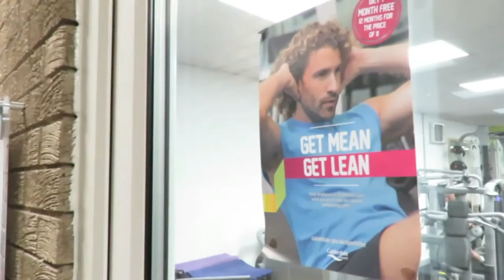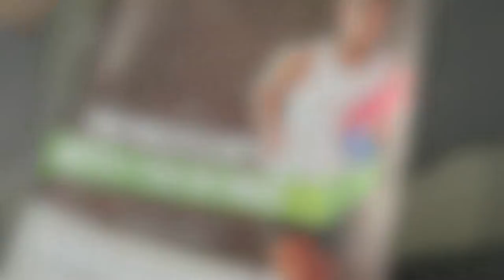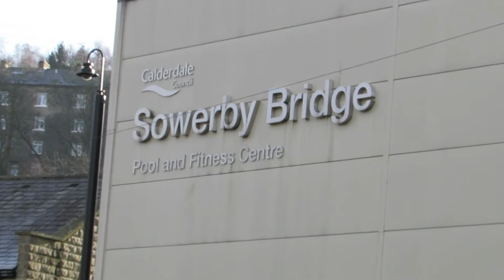Memberships With You In Mind | Calderdale Council